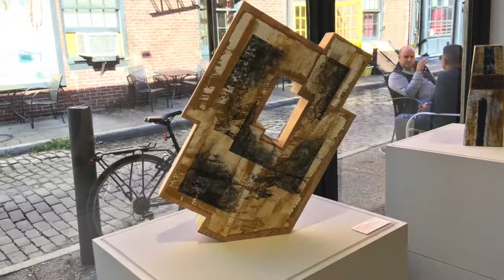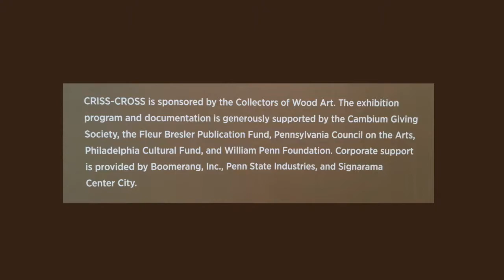CRISS CROSS: Robyn Horn / Brian Dickerson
OCT 27, 2017 - JAN 18, 2018
Curated by Miriam Seidel

Two artists working in different ways—Robyn Horn, with strongly sculptural pieces incorporating the natural heft and gestures of wood, and Brian Dickerson, whose constructed paintings build up paint on joined wood surfaces—enter an artistic conversation in this exhibition. Horn’s explorations of painting and Dickerson’s move toward full sculptural forms mirror and illuminate each other’s practice, stimulating how we look at the possibilities of wood informed by volume and color.

The Center, known for its new approaches to wood as a material for art, is the perfect venue for an exhibition that juxtaposes the works of Horn and Dickerson and provokes fresh dialogue relating to the intersections of sculpture and painting, craft and fine art, painted versus natural surfaces, illusionary depth versus actual depth.

The exhibition program and documentation is generously supported by the Cambium Giving Society, the Fleur Bresler Publication Fund, Pennsylvania Council on the Arts, Philadelphia Cultural Fund, and William Penn Foundation. Corporate support is provided by Boomerang, Inc., Penn State Industries, and Signarama Center City.
CRISS CROSS: ROBYN HORN / BRIAN DICKERSON at The Center for Art in Wood is part of CraftNOW Philadelphia, which unites the leading institutions and artists of Philadelphia’s craft community in a celebration of the city’s rich legacy of craft, its internationally-recognized contemporary craft scene, and its important role as an incubator for arts based in wood, clay, fiber, metal and glass.